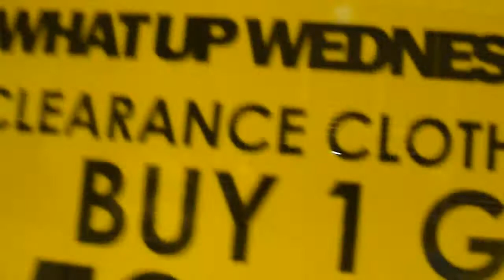Wendesday! (3/24/10) 11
Day 10 paramore - the only exception